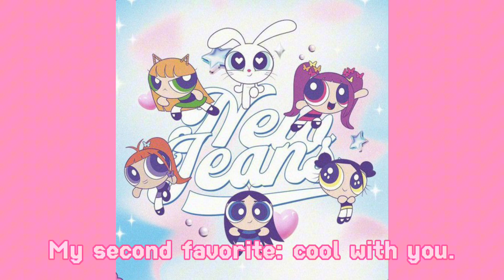My top favorite Newjeans songs!